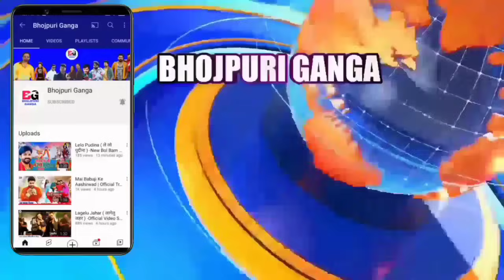Pawan Singh के सपोर्ट में उतरे Kallu आ रहे हैं जल्द Karakat चुनाव प्रचार करने के लिए और गाना भी